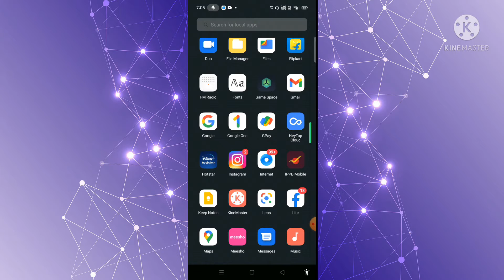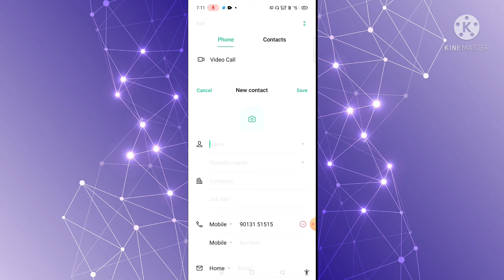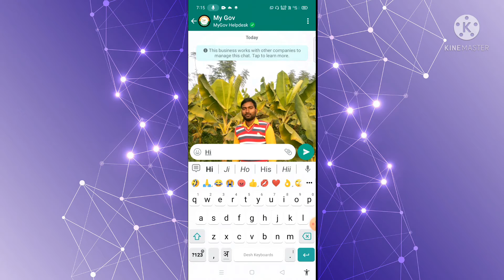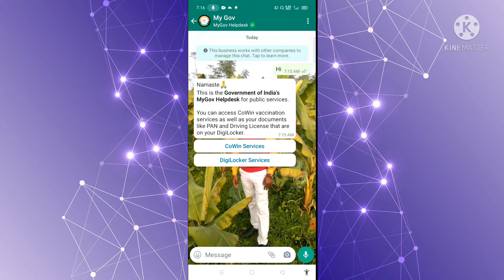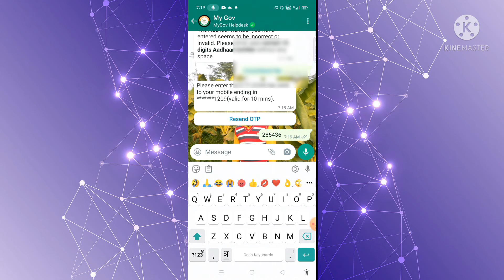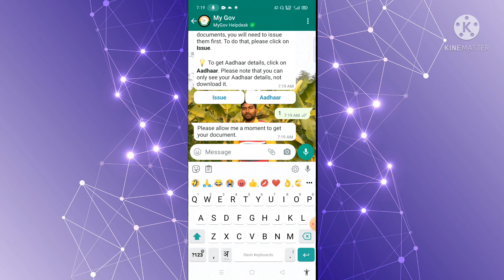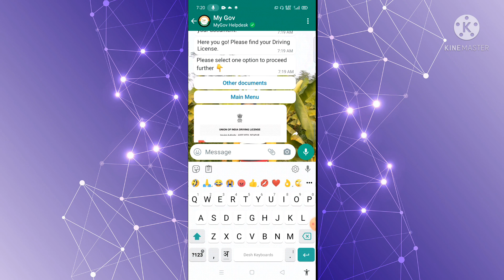How to download Driving licence, Mark Sheets, Ration card & All government documents on WhatsApp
how to download Driving licence, Mark Sheets, Aadhar, Ration card & All government documents in My Gov Helpline WhatsApp

This video is about Friends, Digi locker service on WhatsApp My Gov Helpline new service WhatsApp new helpline has been started by the Government of India, on which any citizen of India can now download any of his government documents with the help of WhatsApp, such as Ration Card, Pan Card, Aadhar Card, Voter ID Card. All the government documents school college marksheet, CERTIFICATE  degree shows, so you can download all those documents in this.

how to download government document in WhatsApp
Send a 'Hi' or 'Namaste' to 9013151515 on Whatsapp to open a Digi Locker Account, access your important documents such as - Aadhaar -PAN Card (Download) Driving License (Download) • Mark Sheets

अन्य विडिओ के  Important Link-

how to download government document on WhatsApp,
How to download Driving licence on whatsapp,
how to download vehicle RC on whatsapp,
ration card download in WhatsApp,
how to download digital ration card
School marksheet download,
voter ID card download in WhatsApp,
download vehicle RC,
shram card download,